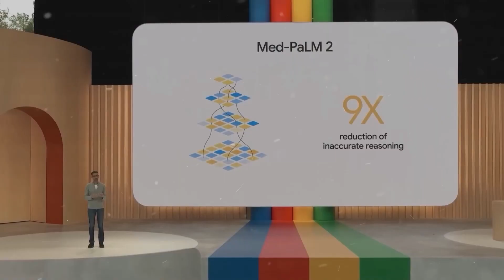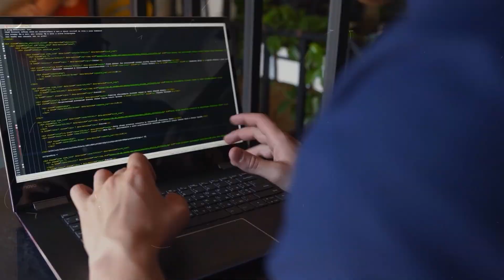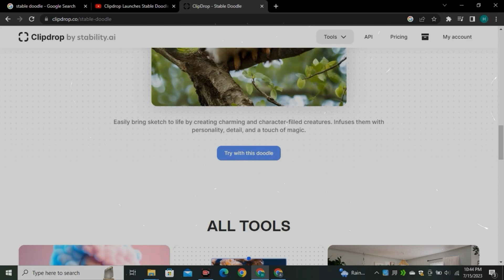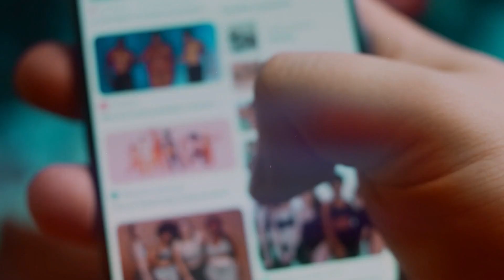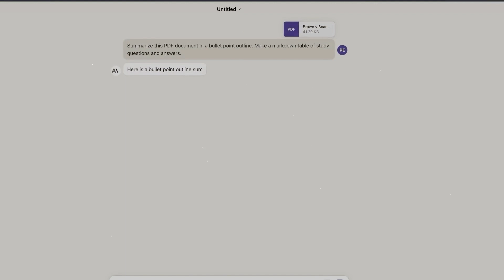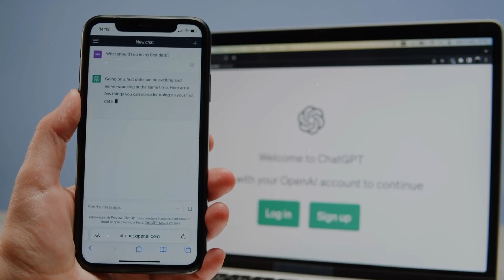AI Breakthroughs | Top Headlines You Must See This Week!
Welcome to our weekly roundup of the most exciting and groundbreaking developments in the world of Artificial Intelligence! In this video, we'll be diving deep into the latest news, breakthroughs, and innovations in AI from the past week that you simply can't afford to miss.

Stay up-to-date with the cutting-edge research, advancements in machine learning, and real-world applications that are shaping industries and transforming the way we live. From AI-driven medical breakthroughs to the latest in autonomous vehicles and smart cities, we've got you covered with all the mind-boggling developments that will leave you in awe.

Whether you're an AI enthusiast, a tech geek, or just curious about the future, this video is your one-stop destination to stay informed about the incredible progress AI is making in various domains. We'll explore the top headlines, analyze the implications of these advancements, and speculate on what the future holds for AI technology.

Join us as we delve into the world of AI, uncovering the latest news and shedding light on the AI-powered world we live in. Let's stay ahead of the curve in the ever-evolving realm of Artificial Intelligence!